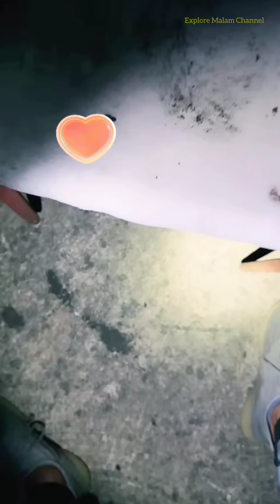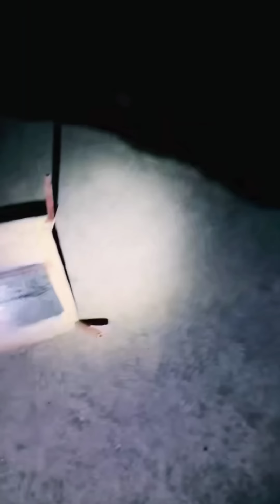SARANG SILUMAN‼️ HOTEL 13 LANTAI || Tim Trobos Mitos [TTM] || 26-FEBRUARI-2024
Silahkan follow akun TikTok Hostnya :

Akun utama : @ttm_reborn
Akun kedua :  @ttm_reborn2

Saksikan Live streaming TIM TROBOS MITOS di TikTok setiap jam 22.00Wib

explore malam channel, tim trobos mitos, ttm reborn, raja horor, mbah darmo